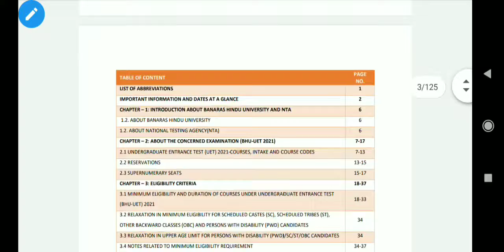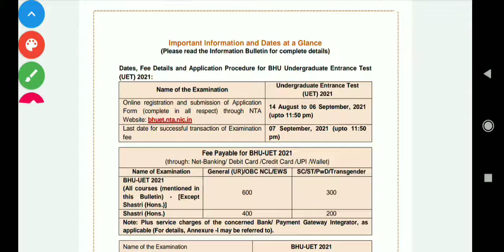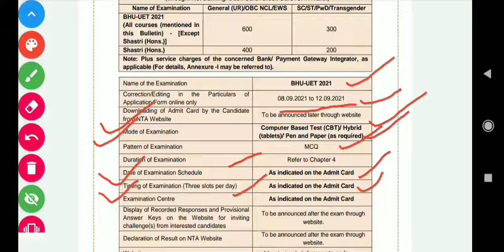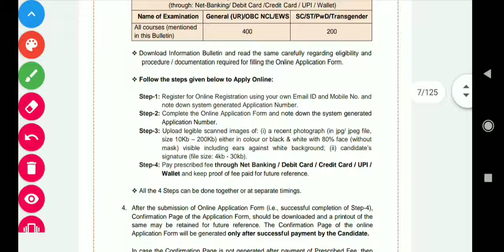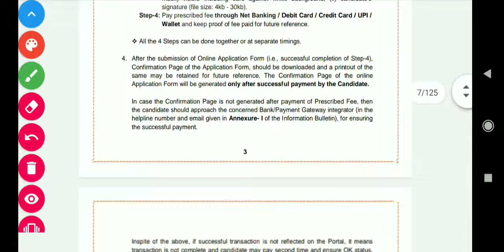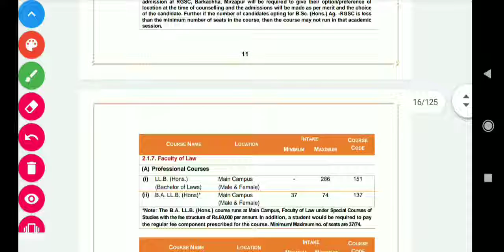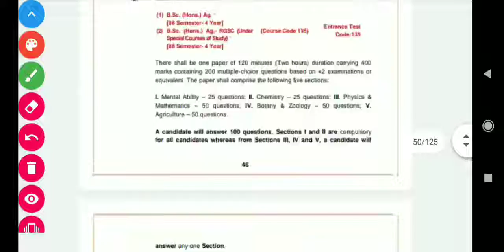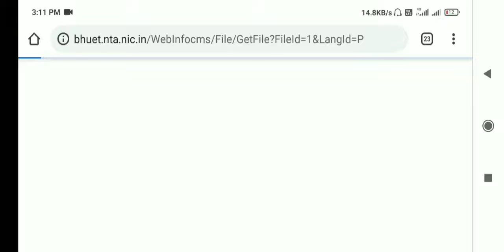Bhu agriculture admission notification | eclipse classes